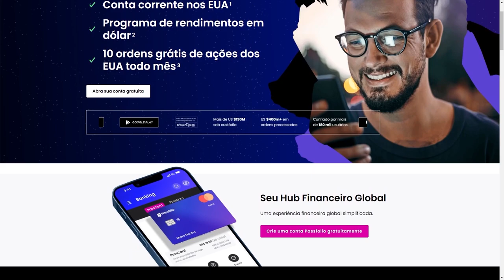Lobo de Wall Street confessa que errou sobre o BITCOIN!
O ex-trader americano Jordan Belfort, conhecido como LOBO DE WALL STREET, havia dito que o bitcoin era uma farsa e que o preço da criptomoeda iria a zero